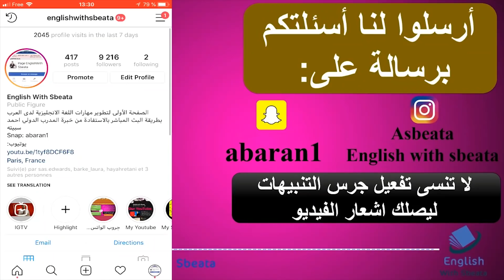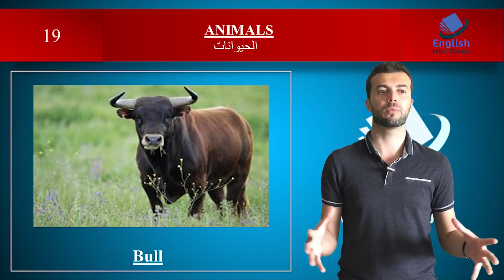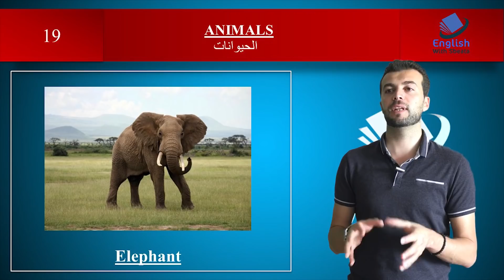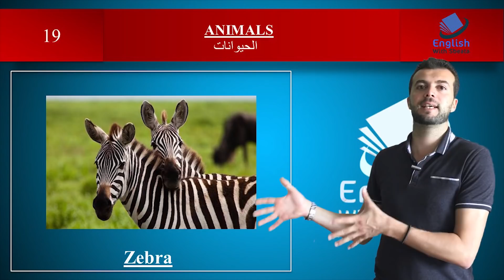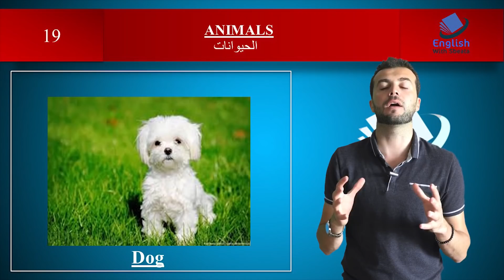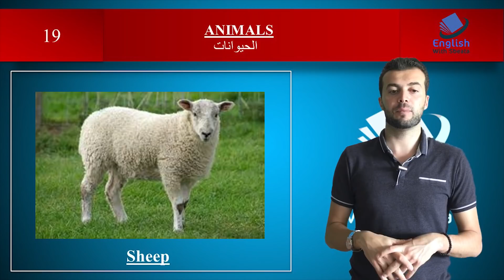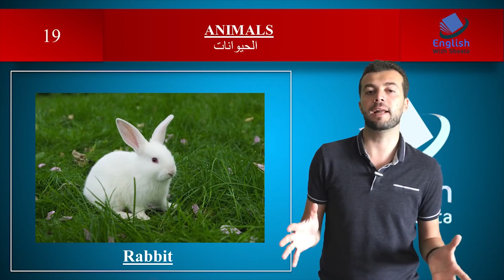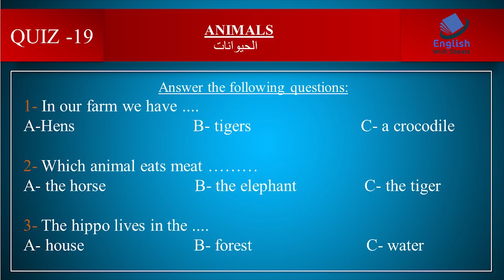الحلقة19: الحيوانات بالانجليزية - كورس شامل لتعلم الانجليزية من الصفر: قواعد، مفردات، محادثة واستماع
حساباتي في السوشل ميديا :
انستغرام: englishwithsbeata
سناب شات: abaran1
تويتر وفيس بوك: English with sbeata